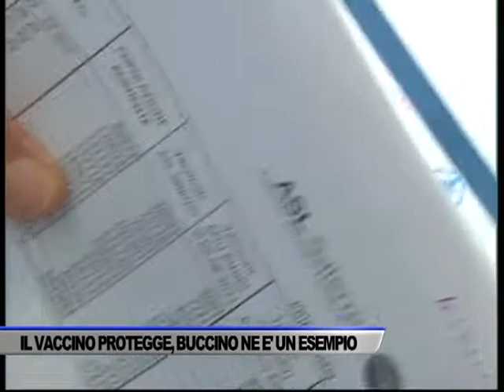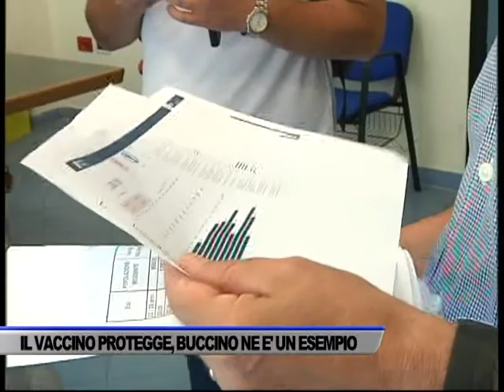TOZZI: “IL VACCINO PROTEGGE, BUCCINO NE E’ UN ESEMPIO” - SERVIZIO TG DEL 17/08/2021